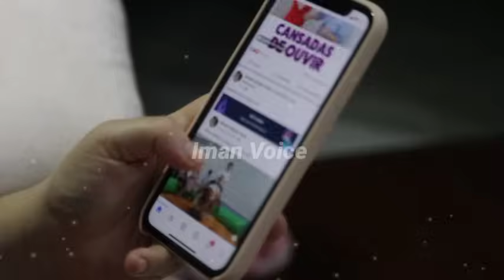Marne Ke Bad Gul Bibi Shauhar Ki Gardan Aur Bazu Lambe Hone Lage l horror story l Iman Voice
Marne Ke Bad Gul Bibi Shauhar Ki Gardan Aur Bazu Lambe Hone Lage
horror story in Urdu
moral story in Urdu
Urdu vakyaat
Qabar ki kahani
Qabar Ka Waqia
Qabar ki story
Qabar Ka Bayan
Sacchi kahaniyan
sacche vakyat
Islamic video
hindi kahani
hindi kahaniya
funny video
comedy video
moral stories
bedtime stories
alochi folk
balochi unplugged
balochiiranisongs
balochimusic 2021
shahjan dawoodi songs
lyari underground
lil ak 100
EMANVOICE

Channel owner -: Kari Awais